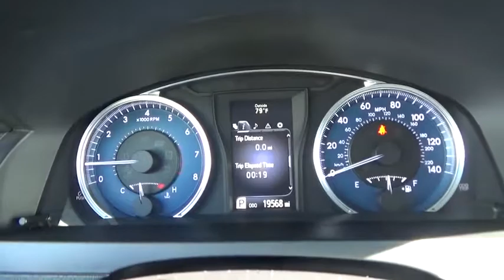2017 Toyota Camry Walk-Around Huntington, Suffolk County, Nassau County, Long Island, NY BU3757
Gray Used 2017 Toyota Camry Walk-Around

Habberstad BMW
945 East Jericho Turnpike

This Toyota Camry has a strong Regular Unleaded I-4 2.5 L/152 engine powering this Automatic transmission. Window Grid Antenna, Wheels: 7.0J x 16 Steel -inc: wheel covers, Variable intermittent wipers.* Critics Agree*IIHS Top Safety Pick+, KBB.com 10 Best Sedans Under $25,000, KBB.com 10 Most Comfortable Cars Under $30,000, KBB.com Best Resale Value Awards, KBB.com 10 Most Awarded Brands.* Drive Your Toyota Camry LE in Luxury with These Packages*Valet Function, Urethane Gear Shift Knob, Trunk Rear Cargo Access, Trip Computer, Transmission: 6-Speed Automatic, Transmission w/Sequential Shift Control, Tires: P205/65R16 AS, Strut Rear Suspension w/Coil Springs, Strut Front Suspension w/Coil Springs, Steel Spare Wheel, Sliding Front Center Armrest and Rear Center Armrest, Single Stainless Steel Exhaust, Side Impact Beams, Seats w/Cloth Back Material, Remote Releases -Inc: Mechanical Cargo Access and Mechanical Fuel.